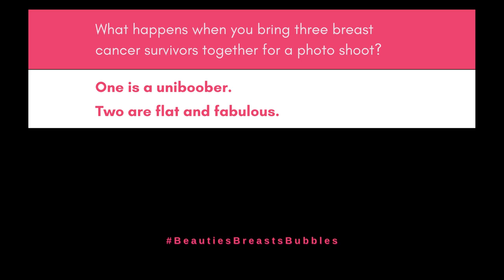Publicity photo shoot - Breast Cancer Fashion Parade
What happens when you bring three breast cancer survivors together for a photo shoot? One is a uniboober. Two are flat and fabulous. All are beautiful.

Come and see all 11 models at the Beauties, Breasts and Bubbles Breast Cancer Fashion Parade and Cocktail Party on Saturday 17th September 2022 at Venue 114, Bokarina.

This community event is a fundraiser for McGrath Foundation and the Cindy Mackenzie Breast Cancer Program.

This event is proudly supported by Sunshine Coast Council's grants program.